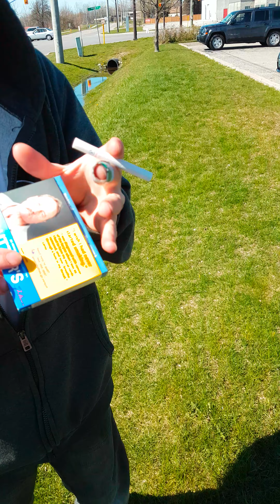Sunday funday with the boys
2011 Nissan Altima 2.5 @millzy718 catback bass head he like it loud
2006 Nissan maxima 3.5 high flow cat back sounding sick block off plate the works this maxs is moving
2010 Infiniti G37 stillen long tube cold air intake vossen vs2 20" we out for the Cruise having the Sunday funday